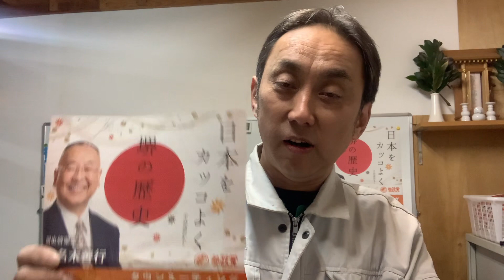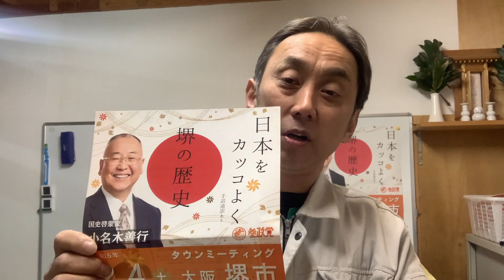参政党の大阪堺のタウンミーティングで講演される小名木善行先生の言葉が染みた！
●2月4日の小名木善行先生のタウンミーティングの詳細のホームページはこちら

●神谷宗幣氏と小名木善行氏の対談動画
参政党は女性の勢いがすごい！2023年は女性のパワーが日本を変えていく!?【DIY cafe 小名木善行】